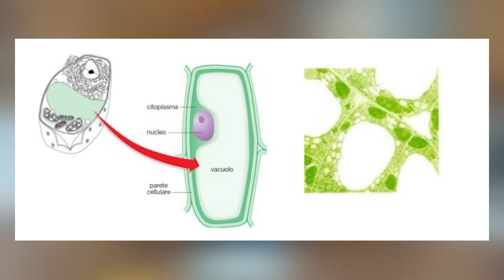Perché le cipolle fanno piangere?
In questo video scopriremo il motivo per cui le cipolle ci fanno piangere. Iniziamo col dire che, quando un vegetale viene danneggiato, le sue cellule liberano sostanze chimiche che la pianta in genere usa per scoraggiare animali e parassiti dall'addentarlo. Le cipolle si spingono oltre e rilasciano una molecola molto volatile che rappresenta l'arma chimica definitiva contro i predatori e contro chiunque voglia preparare un soffritto 🧅

Affettare le cipolle fa lacrimare gli occhi perché, a seguito del taglio, un precursore presente nel citoplasma, l'1-propenile-L-cisteina solfossido, si combina con l’allinasi, un enzima rilasciato dal vacuolo; la combinazione di queste due sostanze catalizza una reazione chimica che porta alla produzione di acido 1-propenilsolfenico.

L'acido 1-propenilsolfenico, produce propantial-S-ossido, un gas volatile e idrosolubile, rappresenta a tutti gli effetti il fattore lacrimogeno poiché, entrando in contatto con il film lacrimale dell’occhio contenente acqua, si trasforma in acido solforico, un composto notoriamente irritante.

Puoi seguirmi sui canali Social sottostanti per conoscermi meglio e rimanere aggiornato sui nuovi contenuti:

Capitoli:
00:00 | Introduzione: cosa succede quando tagliamo una cipolla?
04:57 | Soluzioni per non lacrimare
07:39 | Curiosità sul fattore lacrimogeno

Perché le cipolle fanno piangere? | Marco Franzoni